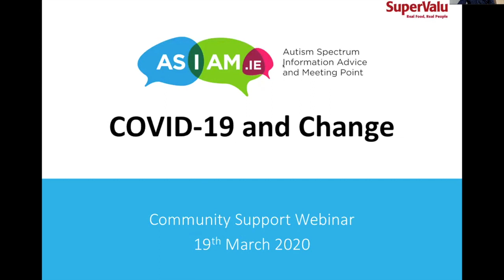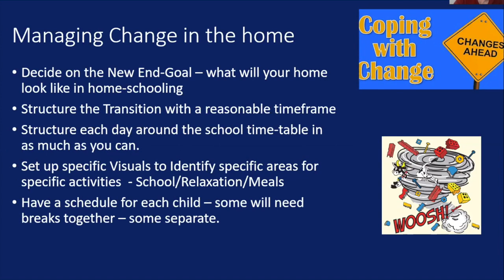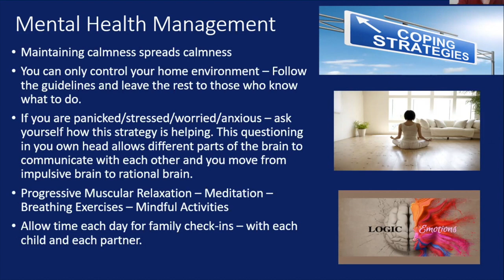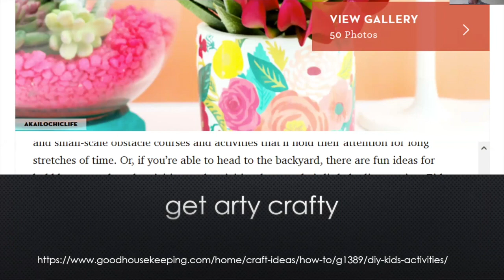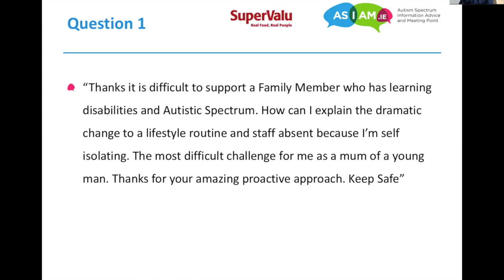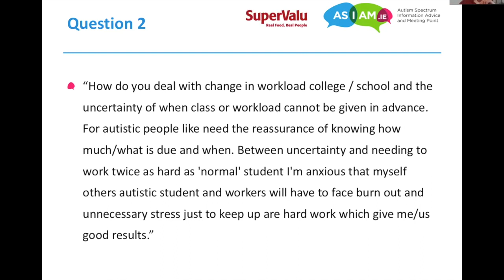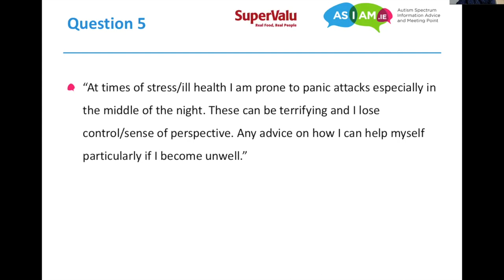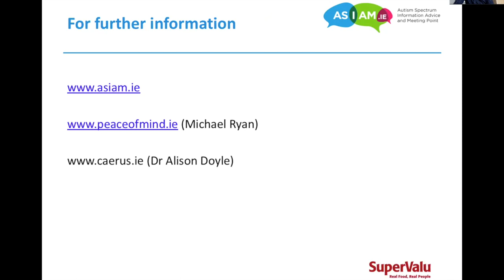Community Support Webinar: COVID-19 and Change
Michael Ryan (Counsellor and Psychotherapist) and Dr Alison Doyle (Educational Psychologist) provide advice to the autism community on coping with social distancing and isolation measures during COVID-19.

This webinar is part of the Community Support Seminar series supported by SuperValu